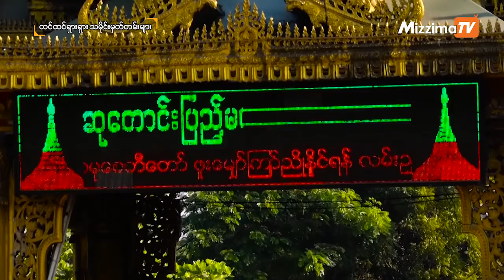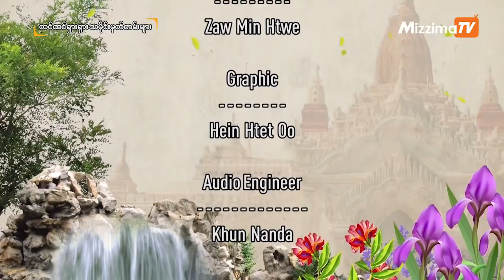မယ်လမုဘုရားသမိုင်း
ရန်ကုန်တိုင်း မြောက်ဥက္ကလာပမြို့နယ်မှာ တည်ရှိတဲ့ "မယ်လမု"ဘုရားသမိုင်းကို ထင်ထင်ရှားရှားသမိုင်းမှတ်တမ်းများ အစီအစဉ်ကနေ တင်ဆက်ပေးထားပါတယ်။